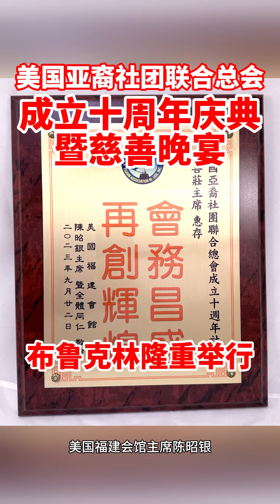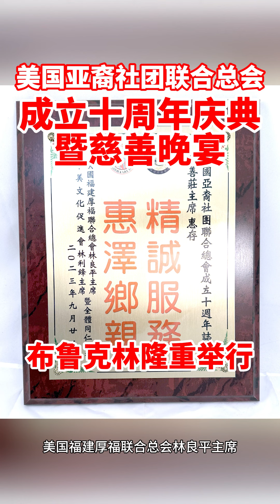美国亚裔社团联合总会成立十周年庆典暨慈善晚宴布鲁克林隆重举行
9月22日，美国亚裔社团联合总会在布鲁克林金皇廷大酒楼举行成立十周年庆典暨慈善晚宴，中国驻纽约总领事黄屏大使，副总领事吴晓明侨务组组长陈军超，纽约州众议员郑永佳，州众议员高顿，市议员马泰，法官李昌永，以及社区人士纷纷到场祝贺。

陈善庄主席致词时表示感谢大家十年来对亚总会的支持与厚爱，友好社团包括美国福建同乡会主席陈伦东，美国福建会馆主席陈昭银，美国福建侨联总会主席陈键榕，全美华人侨团联合会会长牛红，美国纽约东北同乡会会长李香梅，美国河南同乡会，美国河南总商会会长王继成，美国纽约华人联合会，繁荣布碌仑协会，美国长乐社团联盟总会，美国福州琅岐联合总会主席江典林，会长江富春，美国琅岐农旗联合总会，美国福州琅岐勤耕联谊会江富春主席，美国福建厚福联合总会林良平主席，中美文化促进会林利锋主席，中华全国律师函授中心同学会，美国福建道教联合会主席陈春康，等分别增送贺匾。

现场并向黄屏大使，州众议员郑永佳，州众议员高顿，市议员马泰，法官李昌永，警官李浩然颁发表扬牌匾，同时也向包括常务副主席陈宜昌，常务副主席雷怡，常务副主席高家顺，陈治年医生，陈海帆医生，亚裔社区顾问委员会委员王孟新等颁发了总统义工奖及新一届职员获颁了亚总会的委任牌匾。